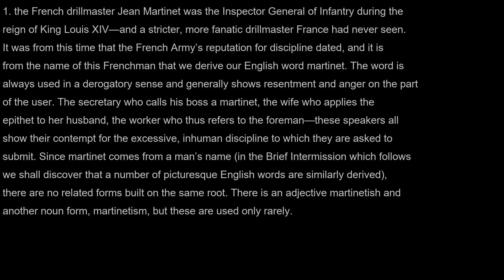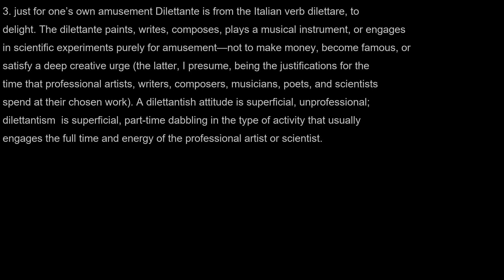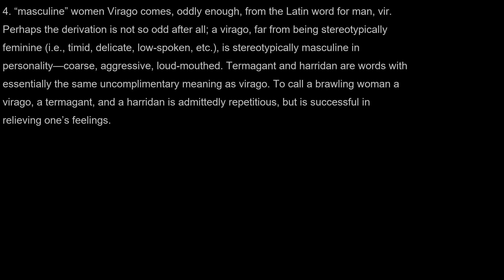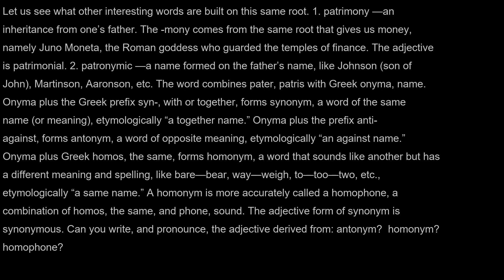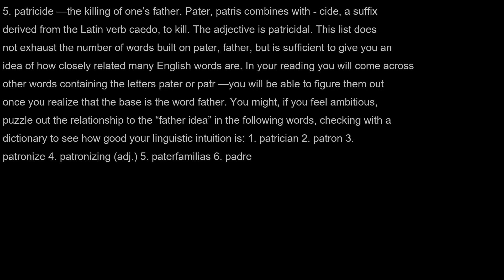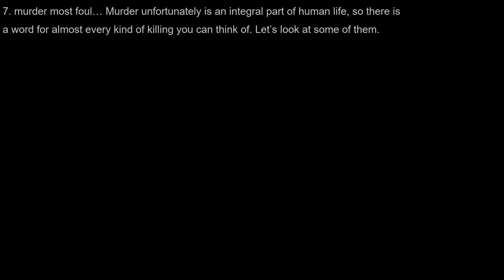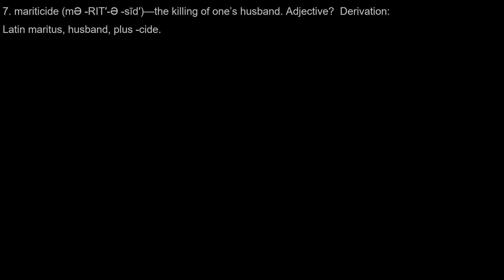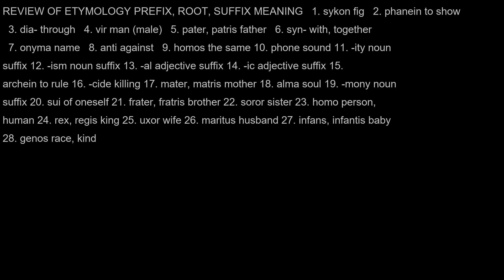AudioBook | Word Power Made Easy | Session 29|有聲書|單詞力量|説文解字|第29節